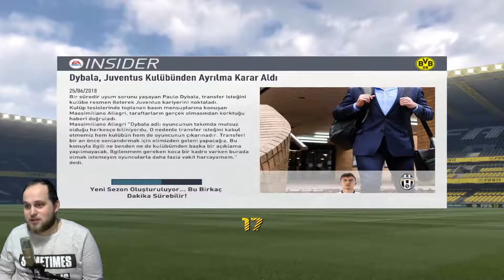147.000.000 £ Efsane Transferler - Fifa 17 Antrenör Kariyeri #9